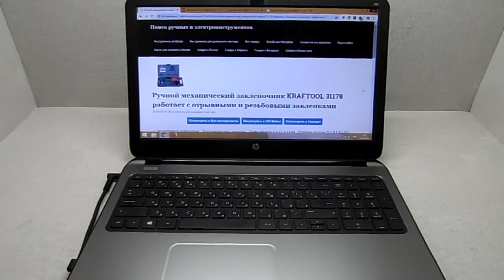Ручной механический заклепочник KRAFTOOL 31178 работает с отрывными и резьбовыми заклепками